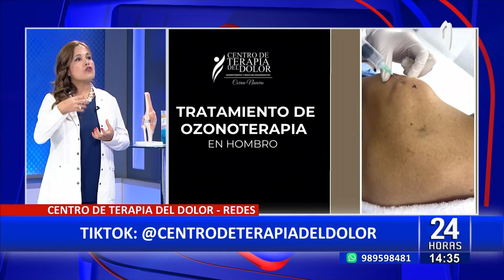El frío no perdona y los dolores articulares serán más fuertes